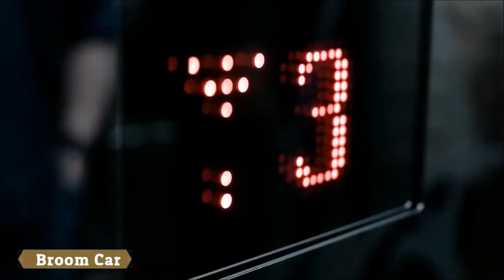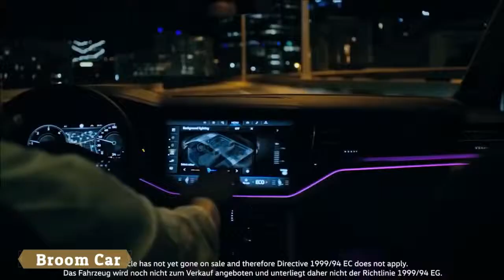2019 Volkswagen Touareg Features Explained - Broom Car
2019 Volkswagen Touareg   Features Explained - Broom Car

2019 Volkswagen Touareg   Features Explained - Broom Car